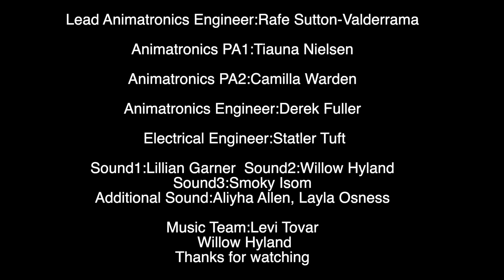UNARMED - Group C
4 Groups.  The same script.

A multi-class collaboration (Horror Production, Cinematography, Special Effects, and Film Sound).